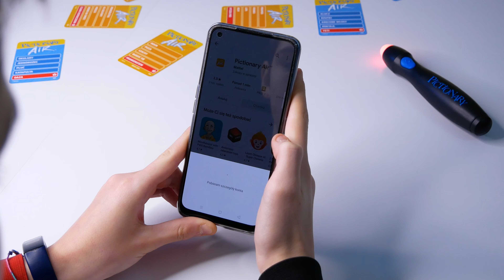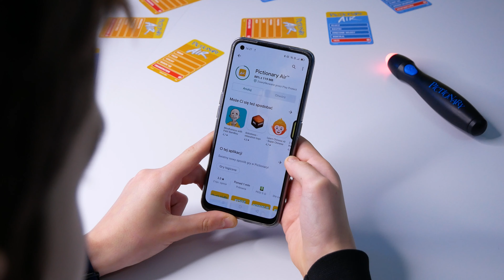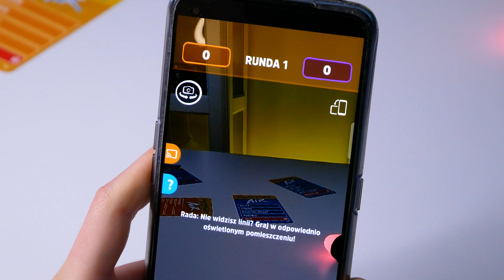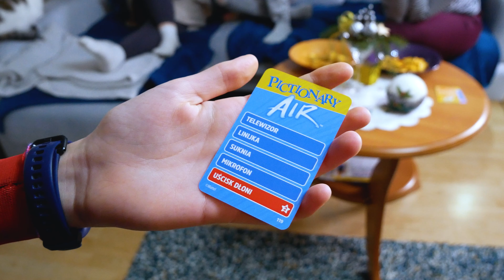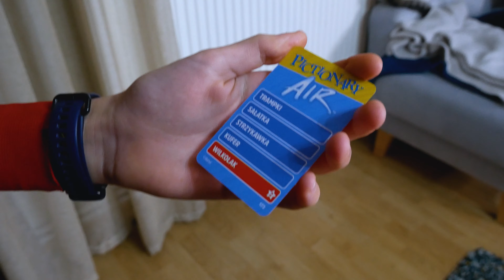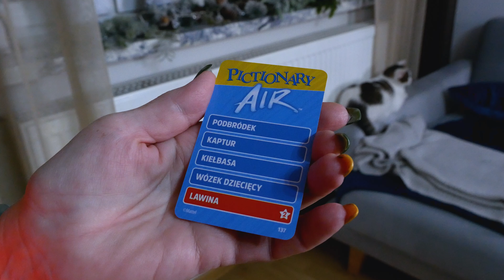ODKRYJ GRĘ PICTIONARY AIR - Rysuj w powietrzu, oglądaj na ekranie! | Kalambury w powietrzu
Wielkich balów sylwestrowych, ani koncertów nie będzie? Nic nie szkodzi. Jest masa sposobów na szampańską sylwestrową zabawę w domu. Czy spędzasz Sylwestra z kilkoma współlokatorami, z jedyną najbliższą sercu osobą czy z dziećmi, mamy dla Ciebie propozycję, które umili Wam czas i pobudzi do wesołej i kreatywnej zabawy. Dzisiaj i na wielu kolejnych imprezach, randkach i spotkaniach z najbliższymi - poznajcie PictionaryAir od @Mattel która umożliwia... rysowanie w powietrzu! Karol z ekipą przetestowali grę w święta i efekty testów możecie zobaczyć w dzisiejszym filmie. Uprzedzamy: uśmiejecie się z razem Beniem, będziecie kibicować babci, w głowie zaczniecie sami tworzyć rysunek Aquaman'a i najpewniej... kilka chwil później zamówicie Pictionary Air dla siebie!

Pictionary Air to gra, w której wylosowane hasło rysuje się… w powietrzu! Ruchy specjalnego pisaka odczytuje dedykowana aplikacja, dzięki której pozostali gracze widzą, co chcesz zaprezentować. Dodatkowo aplikacja odlicza czas i liczbę rund, a także umożliwia nagrywanie rozgrywki. Może się przydać do rozstrzygnięcia, kto pierwszy krzyknął hasło 😉. Dla ułatwienia zabawy w większym gronie obraz z urządzenia mobilnego możesz przerzucić na telewizor. Możesz również wchodzić w „interakcję” ze swoim rysunkiem. Jeśli na przykład rysujesz balon, dorysuj mu sznurek, który możesz trzymać w ręku (czego idealny przykład znajdziecie w naszym dzisiejszym video!).

Mattel Pictionary Air składa się ze wspomnianego pisaka oraz 112 dwustronnych kart z hasłami. Jest to świetny sposób na rysowane kalambury bez potrzeby organizowania tablicy czy dużych kartek, na których zmieszczą się czytelne podpowiedzi.

Poderwij się do zabawy dzięki przezabawnej nowej wersji klasycznej gry w rysowanie!

00:00 Intro
00:16 Wstęp
00:46 Unboxing Pictionary Air
01:59 Aplikacja Pictionary Air
04:16 Pictionary Air w akcji!
11:22 Zakończenie